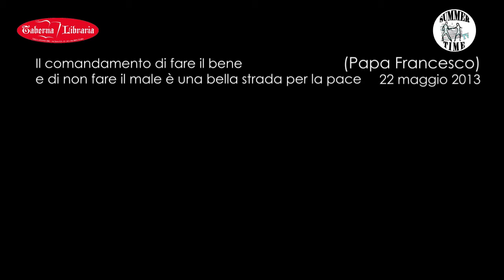Don Mauro Leonardi a Latiano con il suo libro "Le religioni spiegate ai giovani"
Riprese presentazione - Daniele Martini
Riprese intervista, servizio e montaggio - Nico Lorusso
Musica - No.4 Piano Journey - Esther Abrami (YouTube Library)

È stato dedicato ai giovani, ai loro interrogativi e alla grande sete di conoscenza che li contraddistingue, il primo appuntamento della nuova stagione culturale della Taberna Libraria di Latiano. L'Atrio di Palazzo Imperiali ha infatti costituito la splendida cornice per un “appuntamento con l’autore” degno di nota patrocinato dall’Amministrazione Comunale e dalla BIC e organizzato in collaborazione con le tre Parrocchie di Latiano: la presentazione del libro dal titolo “Le religioni spiegate ai giovani” scritto da Mauro Leonardi, sacerdote noto per la sua presenza in diversi programmi televisivi, membro dell’Opus Dei nonché articolista per «Avvenire», «Metro», AGI-Agenzia Giornalistica Italia e scrittore di racconti, saggi e romanzi.
Edito da Diarkos, il volume è un saggio che, con un linguaggio chiaro e divulgativo, traccia una profilo approfondito dei principali culti religiosi presenti oggi in Italia.
L’evento è stato caratterizzato dalla classica formula del dialogo tra il conduttore della presentazione dell’opera, il giornalista brindisino Nico Lorusso e lo stesso Don Mauro Leonardi che ha argomentato sui contenuti del suo testo alla presenza di un folto pubblico fatto rigorosamente accomodare secondo le indicazioni di distanziamento per il contenimento da contagio da Covid-19.
Attenta e composta la platea che ha ascoltato con attenzione gli argomenti affrontati, legati alle questioni relative, ad esempio, agli incontri che si possono fare oggi in Italia, con persone di razze, religioni e credenze diverse e di come funzioni la loro convivenza.
Nell’opera, sotto forma di quesiti, i diversi aspetti sono state affrontati da diversi testimoni, persone cioè che vivono felicemente il loro credo religioso nell’Italia di oggi e per ognuno dei quali nel libro sono state riportate le dichiarazioni in merito a diverse domande poste dall’autore alle persone coinvolte.
Attiva la partecipazione dei presenti al momento delle domande da rivolgere a don Mauro Leonardi, incalzato sui vari temi delle religioni affrontati nel libro e su riflessioni di importante connotazione.
L'intento del libro "Le religioni spiegate ai giovani" è quello di cogliere le caratteristiche dei culti oggi più diffusi e praticati e, con un linguaggio chiaro e divulgativo, spiegare come e quando sono nate e quali sono gli aspetti che le accomunano, in quanto espressione profonda del nostro essere umani. La volontà di coinvolgere i giovani un argomento importante come questo parte proprio da quelle perplessità che si è cercato di colmare con questa stesura.
La grande conoscenza del mondo social dello scrittore rappresenta una innovazione positiva per il messaggio positivo e di interreligiosità che si vuole dare anche con il libro. Oltre ad essere un esperto comunicatore multimediale infatti, don Mauro Lenoardi ha contatti con diverse migliaia di persone attraverso il suo blog: mauroleonardi.it e da poche settimane le statistiche raccolte dagli esperti della rete lo vedo al primo posto tra i religiosi presenti su Tik Tok, il noto social network che permette di realizzare video creativi.